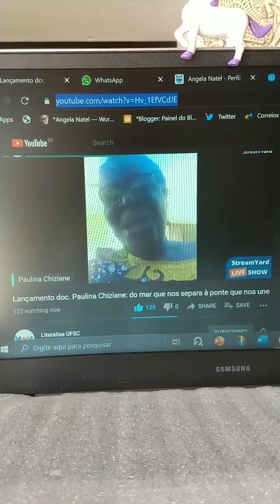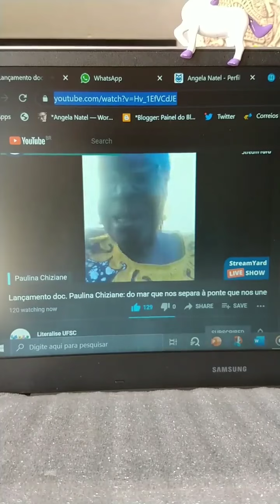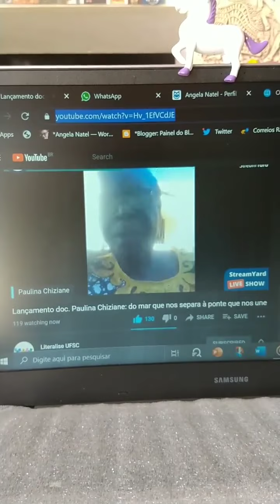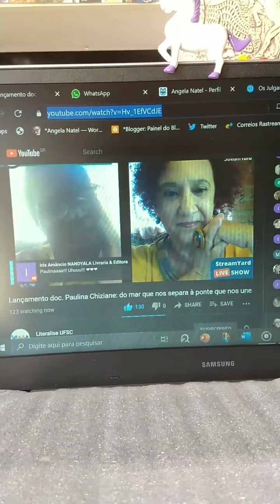Lançamento do documentário Paulina Chiziane do mar que nos separa à ponte que nos une.